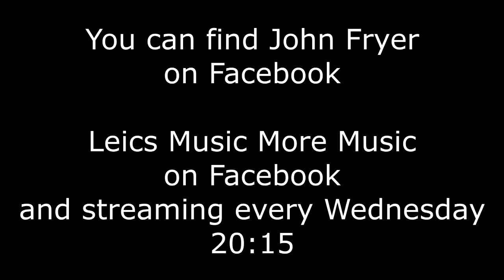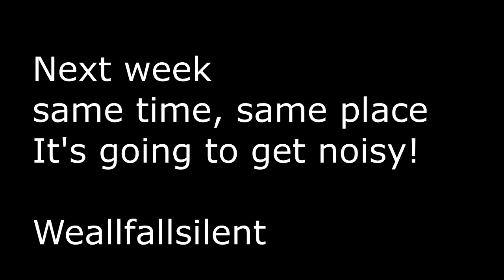John Fryer on the Leics Music More Music stream at the Soundhouse